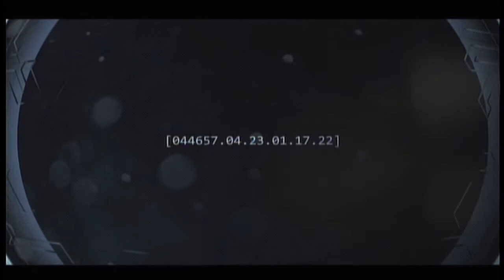Halo Anniversary - Terminal 5 (Assault on the Control Room) [HD]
This is the fifth Terminal found on the level 'Assault on the Control Room'